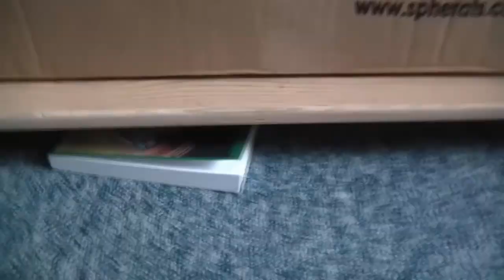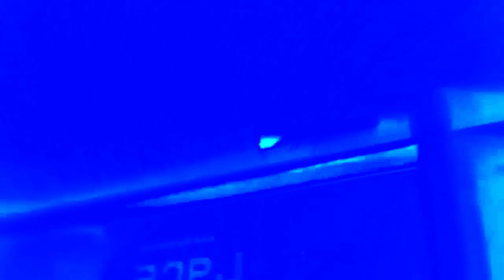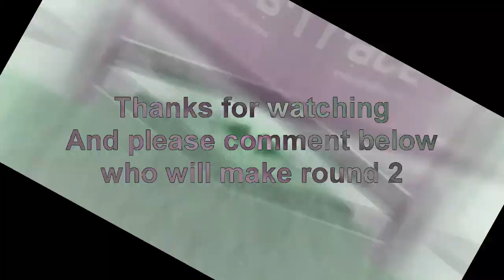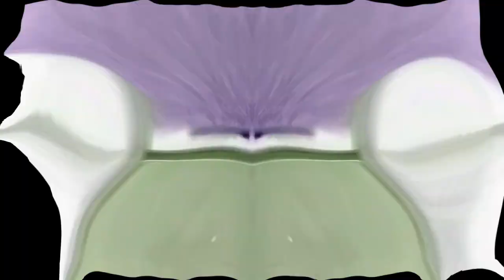Veg Replace Tennis Rainbow Dash's Precious Book Part 2 MLP in real life Rounds